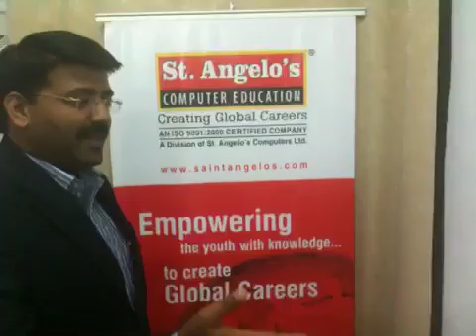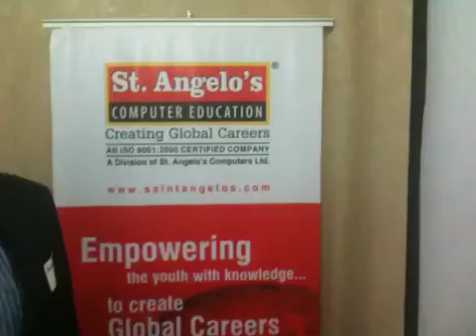Mike Handcock rock ur personal brand event part 4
Rock ur personal brand at sophia college